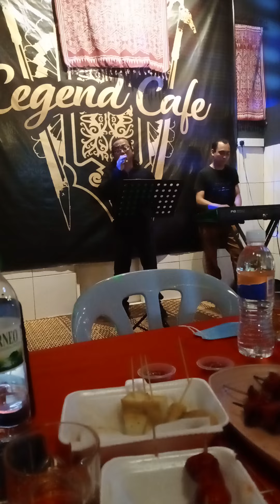Lenyau, (Jalil)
Jalil, Golden Pearl